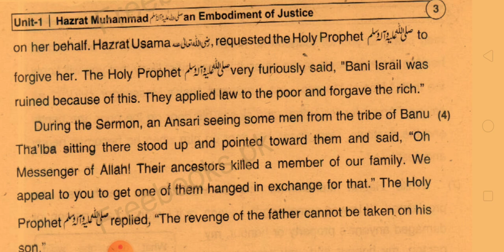10th english chapter1 lecture 2